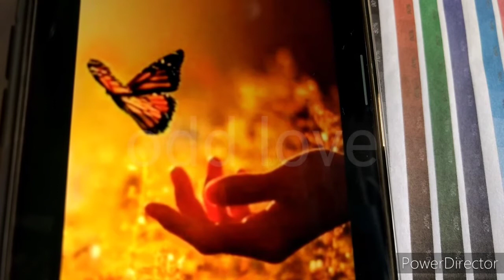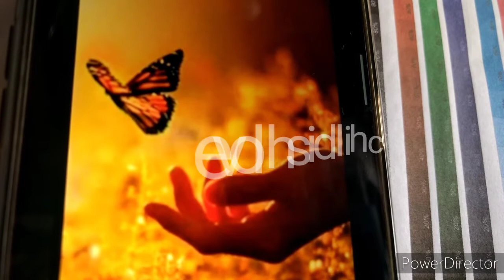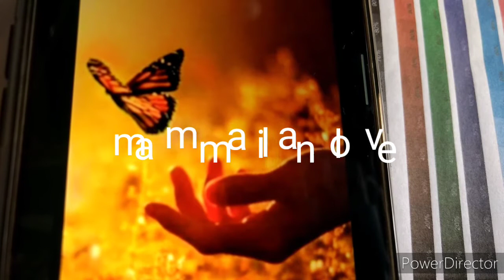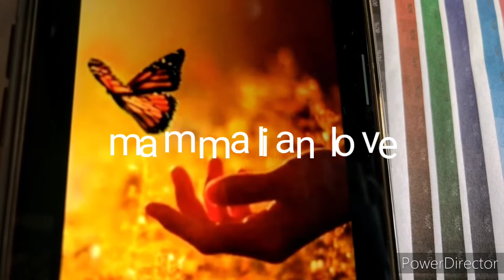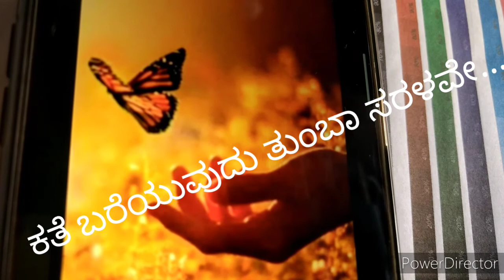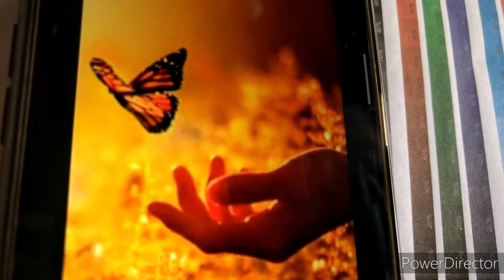kshithiz bidar mini act: 207: mini story " sasthanigalu " ( mammals)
my beginning story written on dtd. 29.12.79 , published in Greenobles gulbarga dtd. 24.4.83